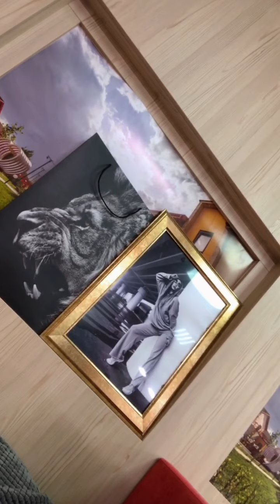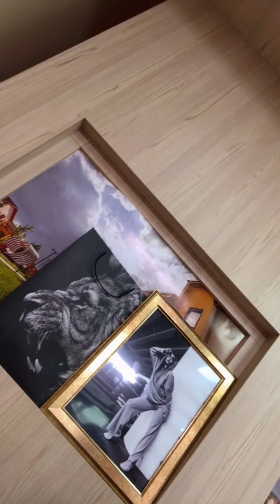Полина Малинина в прямом эфире 29.10.2021.